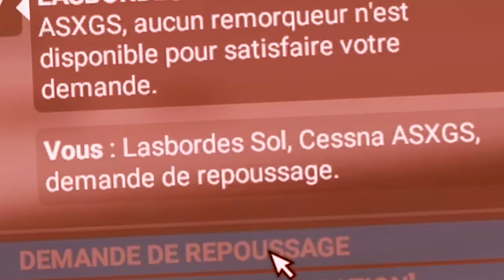Best Of Live : LES FEMMES, C'EST VICIEUX 🤔 | #03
Oui c'est bon enfant, les lives sur Twitch de MColo

⭐ Mes lunettes pour réduire la fatigue et protéger mes yeux des écrans :
-5% en suivant ce lien :